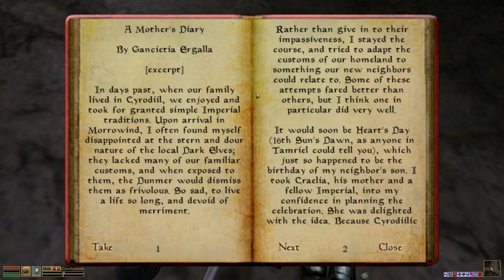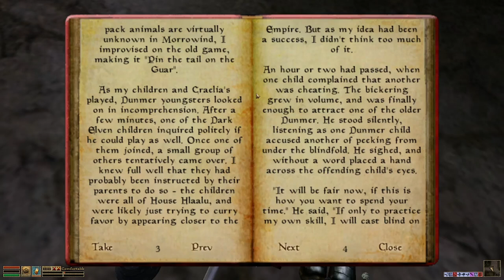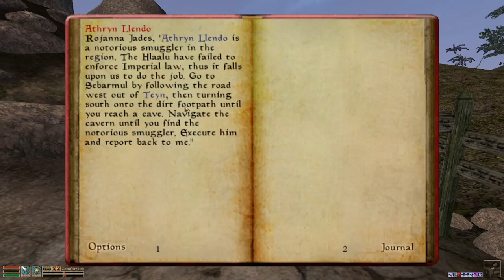Morrowind LP Bugbag gro-Durzog ep0034 Bring Me My Broadsword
and clear understanding

~Modlist~

Official:
Area Effect Arrows
Bitter Coast Sounds
Entertainers
Helm of Tohan
Siege at Firemoth
Propylon Master Index

Unofficial:
MGE XE
XE Sky Variations
Patch for Purists - Book Typos
Patch for Purists - Semi-Purist Fixes
Ashfall 3.0.28
Well addon for Ashfall
Even more wells
Seasonal Weather of Vvardenfell
Realistic Repair
Go Fletch
The Crafting Framework
The Guar Whisperer
Expansion Delay
Immersive Mining
Nighttime Door Locks (Patch for Purists compatibility)
The Midnight Oil
Abot's Silt Striders
Abot's Boats
Abot's Gondoliers
Immersive Alcohol
Skoomaesthesia
OAAB Data
Let There Be Darkness
True Lights and Darkness - Necro Edit - Necro Colors + MWSE
N'Wah Shooter - Marksman Overhaul
Tamriel Data
Tamriel Rebuilt